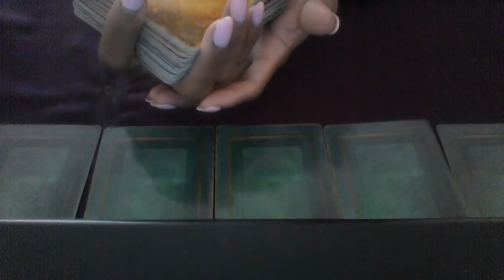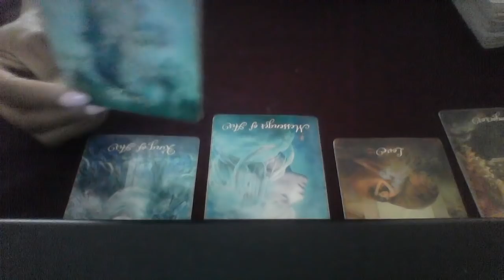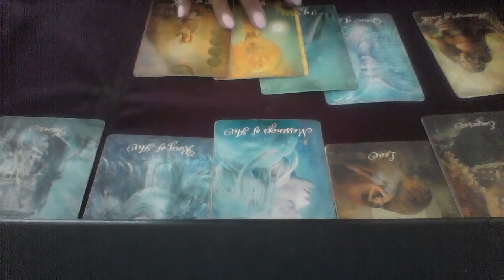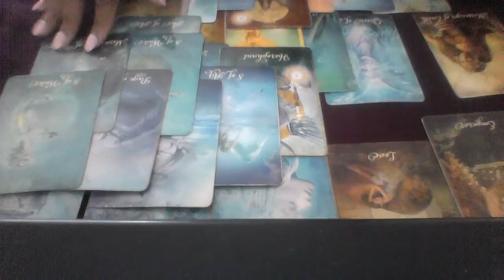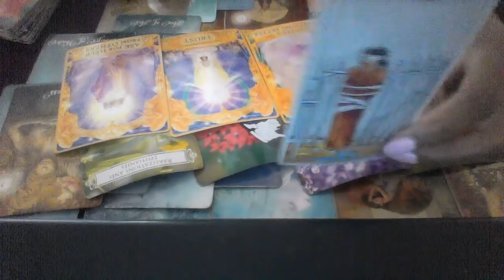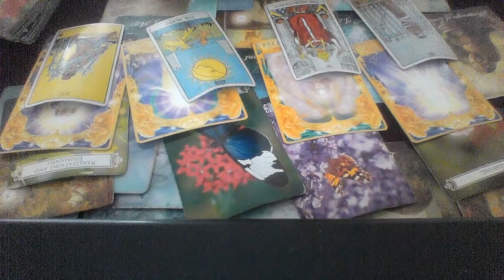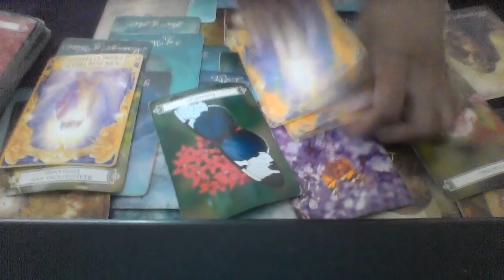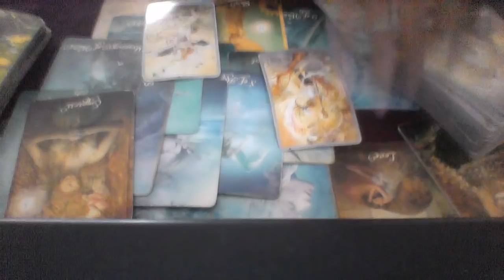PISCES SEPT 2018 YOU WIN PISCES! CONGRATS!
My astrological makeup:

Sun: Aquarius
Moon: Libra
Ascendant: Aries

Ellej446
TAROTOFELLE